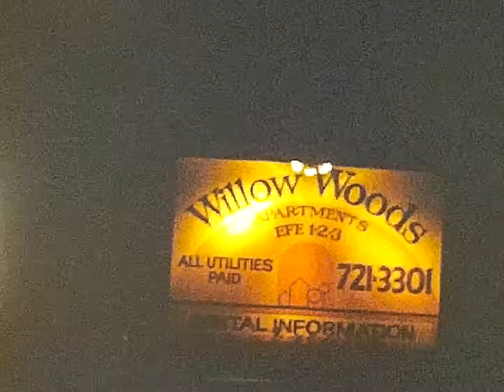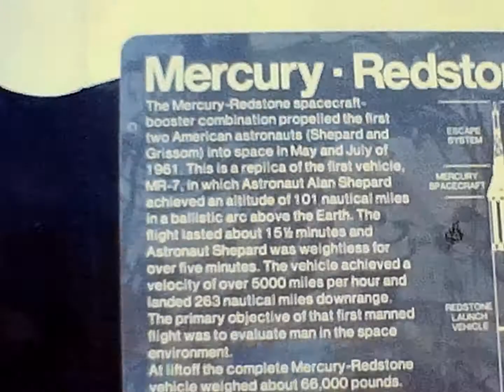1982 Perhaps Roy Pacheco NASA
This is from 1982 in Houston. I was visiting my friend Roy Pacheco whom I worked with at Marathon Construction. He actually ended up having my first super8 camera. I think I accidentally left it at his house and never bothered getting it back. It was a great camera, but it did not do sound.